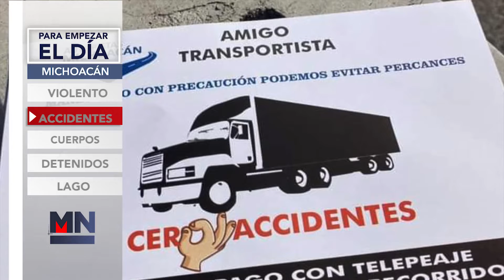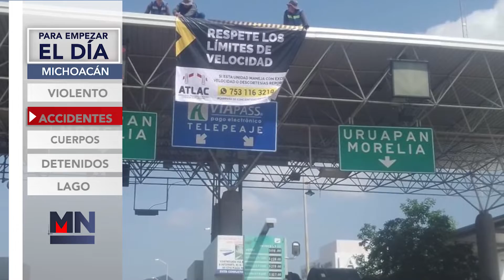PARA EMPEZAR EL DIA 9 DE NOV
¡Muy buenos días! es miércoles 9 de noviembre y esta es la información que necesita saber para empezar el día:

Este martes fue violento para Morelia, ya que en la colonia Ampliación Gertrudis Sánchez se reportó el hallazgo de una bolsa sospechosa, y al acudir las autoridades confirmaron el contenido, que era el cuerpo descuartizado de una persona. El hecho se dio poco antes de las 11 horas en la calle 12 de Mayo, a donde acudieron elementos de la Policía de Morelia y la Guardia Civil. Otro hecho fue en un predio cercano al camino Ciudad Jardín-Rancho Las Flores, donde un adulto mayor fue encontrado muerto, encobijado y con huellas de violencia; el finado tenía atados tobillos y manos.

Ante la gran cantidad de accidentes y lo peligroso que representa el tránsito por la autopista Siglo XXI, los diferentes sectores empresariales insisten en la necesidad de mejorar la infraestructura carretera para impulsar el puerto Lázaro Cárdenas, con la ampliación de 4 carriles desde Morelia hasta el puerto. La Asociación de Transportistas de Lázaro Cárdenas, señala que en los últimos años ha incrementado el tránsito de combustibles, materias primas y madrinas que se dirigen a las costas michoacana y de guerrero, calculando que diariamente circulan 1,800 vehículos de carga.

La Fiscalía General del Estado inició Carpeta de Investigación con relación al hallazgo de ocho cuerpos hasta el momento no identificados, en una localidad del municipio de Tarímbaro. Tras investigaciones en la localidad de Téjaro, en ese municipio, personal de FGE ubicó en una zona cercana al panteón de dicha localidad, cuatro puntos de tierra removida, por lo que solicitó el apoyo para llevar a cabo las actuaciones correspondientes.

Maestros de Poder de Base y familiares se concentraron desde las 8 de la mañana en las inmediaciones del Centro Penitenciario Uruapan para exigir la liberación de los tres egresados normalistas detenidos. Este martes se llevó a cabo una audiencia de seguimientos al caso los egresados de la Escuela Normal de Cherán, Cecilia Santiago Lorenzo, Miguel González Estrada y José Luis Sebastián, quienes fueron detenidos el pasado 28 de octubre cuando quemaban un vehículo en la carretera Cherán - Carapan.

Según la presidenta municipal de Cuitzeo, Rosa Elia Milán, el lago de esa región se ha recuperado en un 70 por ciento, tras labores de conservación en la zona. Afirmó que las gestiones de proyectos se hicieron a su llegada, y criticó que pasadas administraciones no tomaran como prioridad la atención y rescate del lago. Refirió que aunque esto es positivo, no representa mejora significativa al momento por la baja profundidad del agua que se tiene, pero esperan que el porcentaje aumente en próximos meses.

Usted ya está informado, para empezar el día en MeganoticiasMorelia